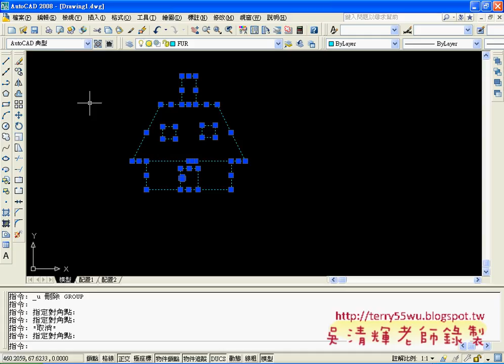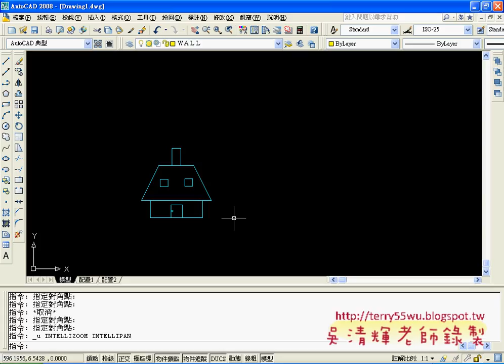16刪除+選取+移動(AUTOCAD2008_2D入門_吳老師提供)